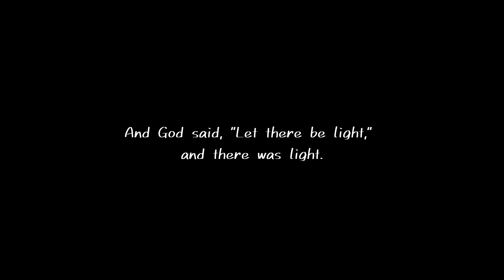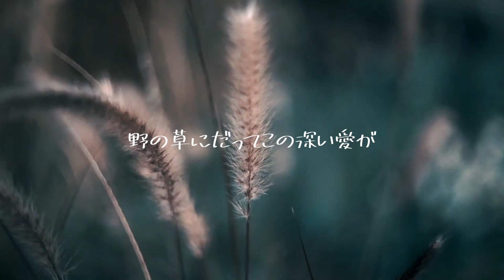【Original song】初めのうた－Genesis1:1－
サブタイトル：神のうた

「光よ、あれ」
愛と期待に満ちた神の第一声。
私たちがうたを歌うずっと前から、
神さまの歌はすでに始まっていました。

Vocal：秋瑞鎬

LYRICS & COMPOSED：崔熙元
Translation：秋直美

動画で使われた映像は、以下のサイトから無料で提供していただいたものです。